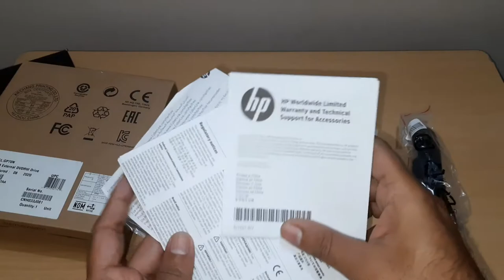HP USB External DVD RW Drive - Unboxing | Best External Dvd Drive for Laptop & PC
Link to buy

Product Description :-

HP F6V97AA#ACJ External USB DVD-RW Drive

- For your on-the-go computing world, convenient media back-up and storage in a plug and play compact accessory. Play from or record to CDs and DVDs.

- Save time with the double burning speed of the dual-layer recording capability. Fast disc writing, erasing, and rewriting with speeds up to 8X DVDs and 24X CD.

- With an ultra-space saving height of only 9.5 mm, the drive provides a refined low-profile design.

- Connect the external DVD drive to the USB port on your TV to watch your content on the big screen without any hassles.

My GEAR -